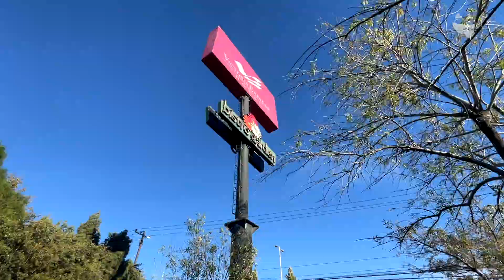Bistro Garden | Onde Comer Durango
Tragonautas hoy fuimos a visitar un lugar bonito y además delicioso, estamos hablando de Bistro Garden

CONOCE MÁS:
🏠 Dirección: Blvd. Francisco Villa #2019
⏰ Horarios:
Lunes a Miércoles 7:00am a 11:00pm
Jueves  a Sábado 7:00 am a 12:00 am
Domingo 8:00 am a 8:00 pm
🛵 Servicio a Domicilio: DiDiFood
💳 Pagos: Efectivo • Tarjeta
🥦 Opción Sin Carne: Si
🍺 Bebidas Alcohólicas: Si
🌭 Menú Infantil: Si
🦽Rampas P/Sillas: Si
🐕 Petfriendly: No